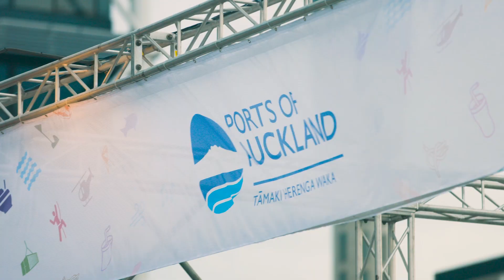Join us at the 2017 SeePort Festival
Over Auckland Anniversary weekend (29-30 January), Ports of Auckland invites you behind the iconic red fence to discover your port from land, sky or the glistening sea. Captain Cook Wharf is transformed into a bustling summer carnival with family-friendly rides, tours and day-long entertainment on and off the water. Sun and sea are the perfect mix for a long weekend, and best of all it’s mostly free!